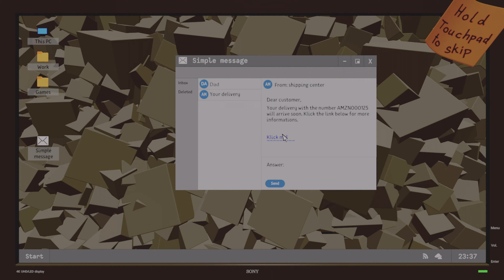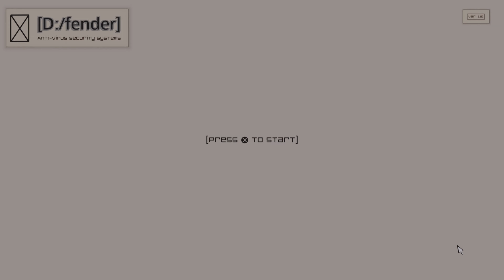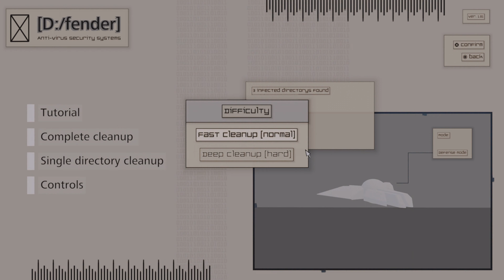AVSS D:/FENDER intro and menu - final